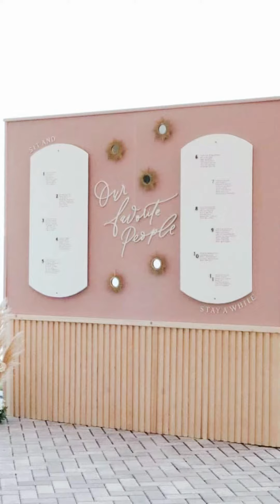B & I Wedding 9/5/21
O'Shea Bransdorf